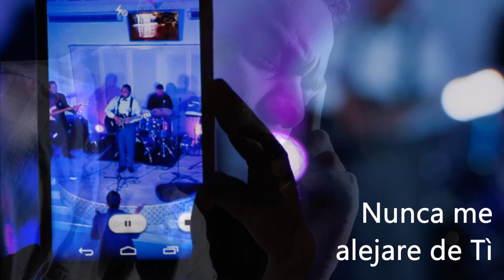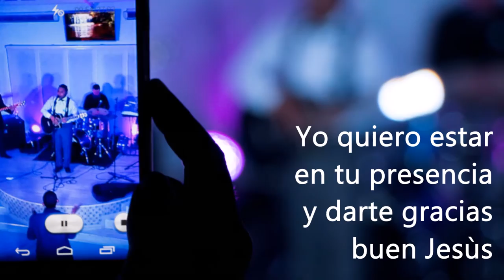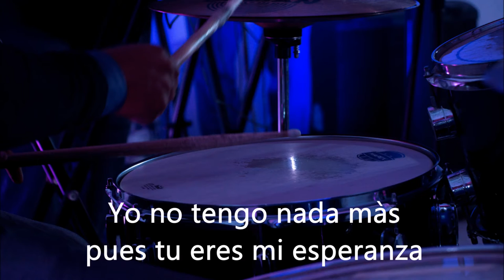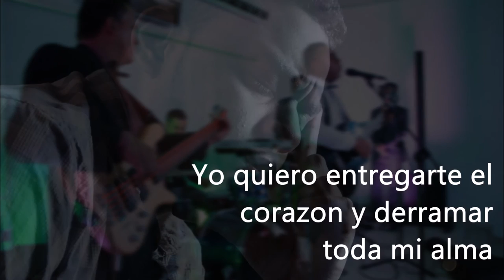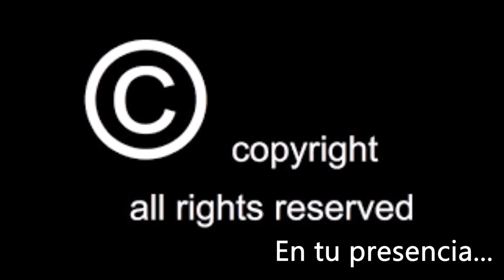DAVO DE LA HOZ - EN TU PRESENCIA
VIDEO LYRIC
Album: Tu Fuerza A mi favor
DAVOdelahoz2016